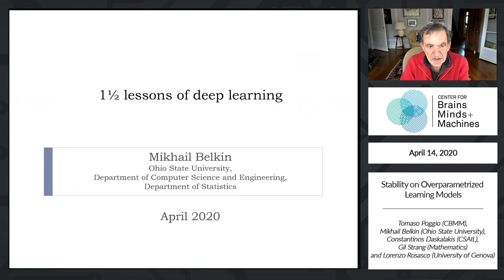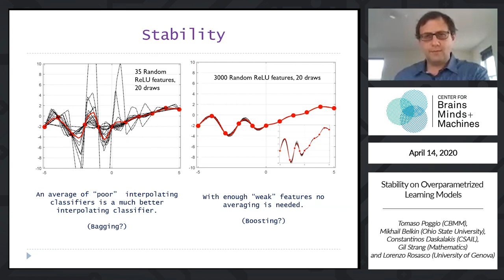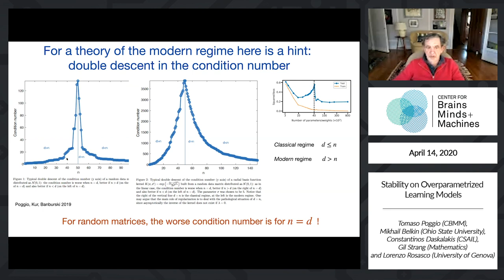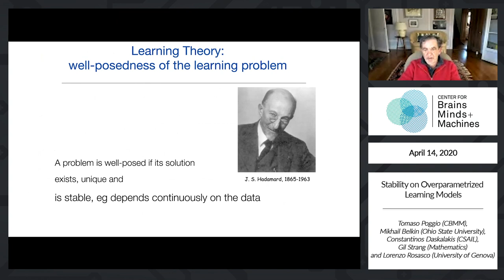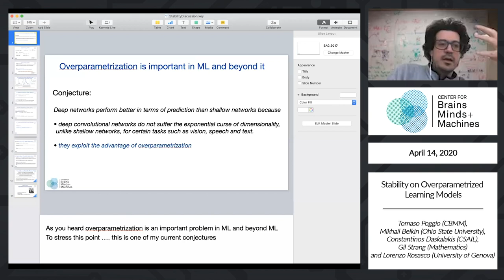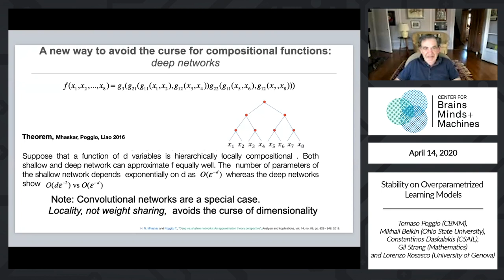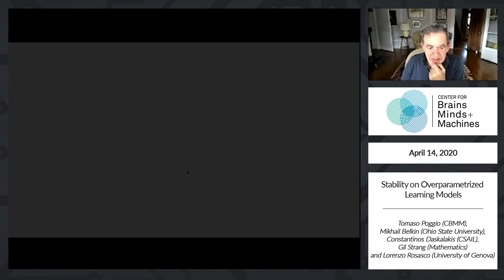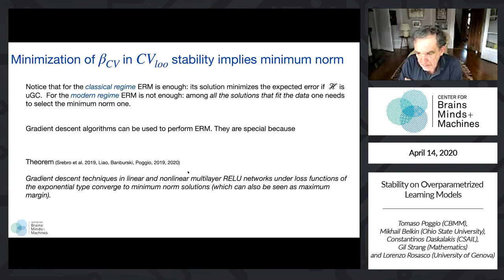Stability of overparametrized learning models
A panel discussion featuring Tomaso Poggio (CBMM), Mikhail Belkin (Ohio State University), Constantinos Daskalakis (CSAIL), Gil Strang (Mathematics) and Lorenzo Rosasco (University of Genova).

Abstract:

Developing theoretical foundations for learning is a key step towards understanding intelligence. Supervised learning is a paradigm in which natural or artificial networks learn a functional relationship from a set of n input-output training examples. A main challenge for the theory is to determine conditions under which a learning algorithm will be able to predict well on new inputs after training on a finite training set, i.e. generalization. In classical learning theory, this was accomplished by appropriately restricting the space of functions represented by the networks (the hypothesis space), characterizing a regime in which the number of training examples (n) is greater than the number of parameters to be learned (d). Here we will discuss the regime in which networks remain overparametrized, i.e. d (is greater than) n as n grows, and in which the hypothesis space is not fixed. Our panel discussion will center on key stability properties of general algorithms, rather than the hypothesis space, that are necessary to achieve learnability.